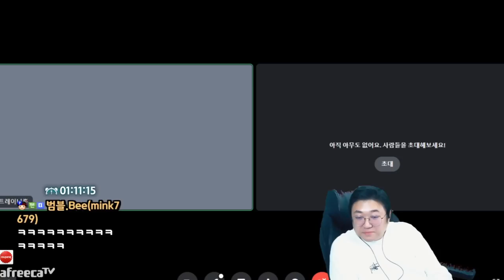무근본개소리토크 (22.12.11-5)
[음원출처]